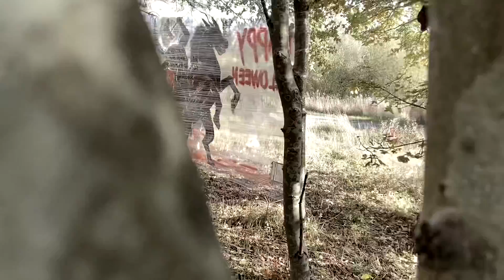THE HEADLESS HORSEMAN